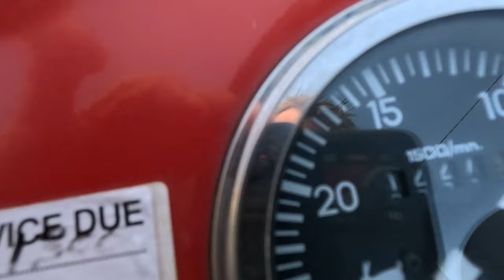Massey Ferguson 230 2WD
MF 230.  Jul 2002 (02).  Only 1228 genuine hours from new with one owner.  Power steering.  Roll bar.  One of the last Banner lane tractors.  In immaculate condition.  Not many around like this.  £11250